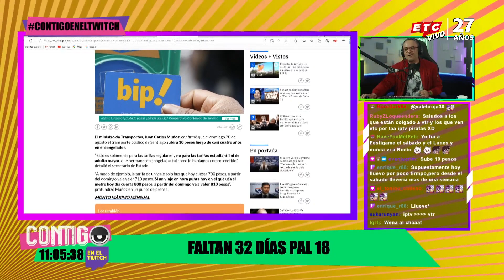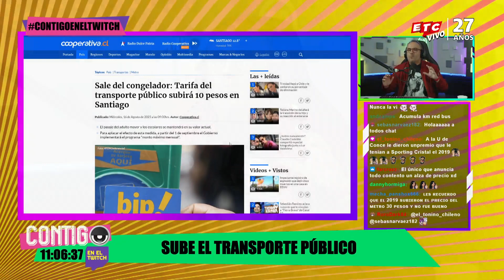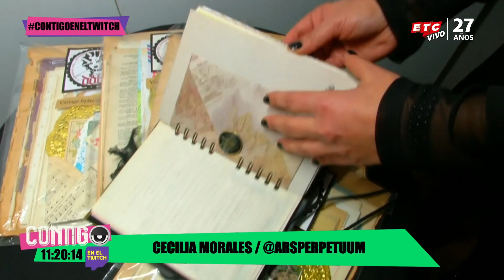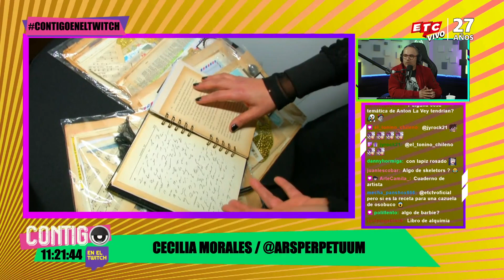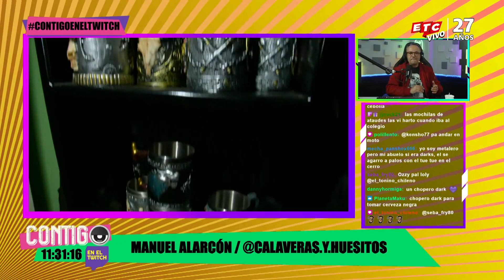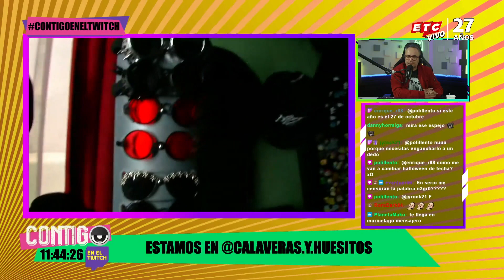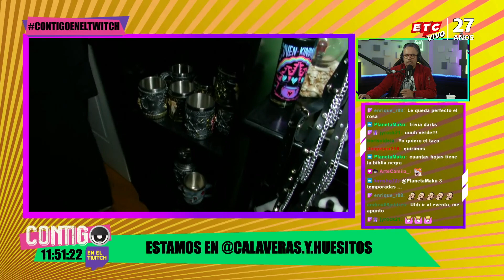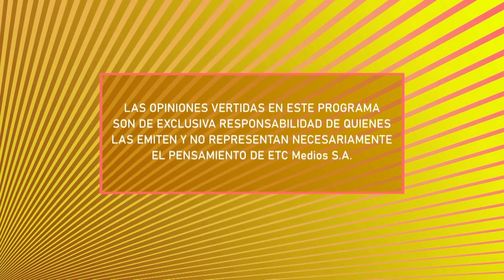¡MIÉRCOLES con los MEJORES PRODUCTOS de moda GÓTICA!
Nos ponemos nuestro mejor outfit gótico para visitar las tiendas de Calaveras y Huesitos y la de Ars Perpetuum. Junto a Víctor y Vacros conocemos todos los productos que están disponibles en el lugar y que están pensados para todos los seguidores de la moda gótica.